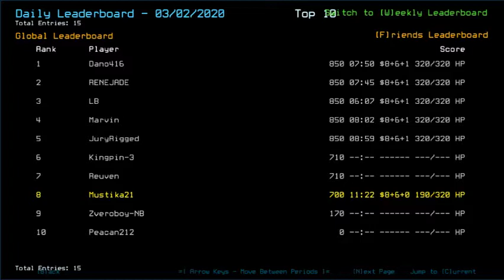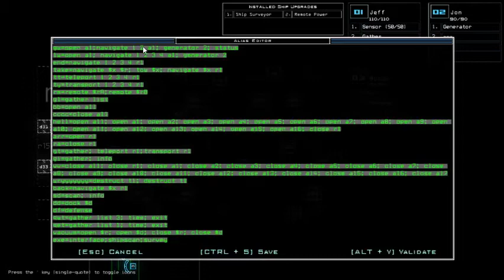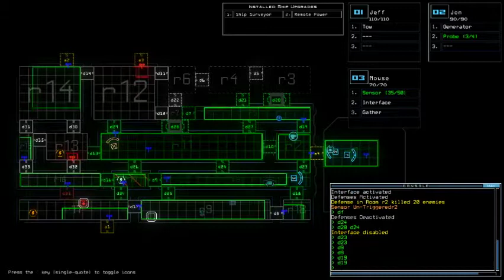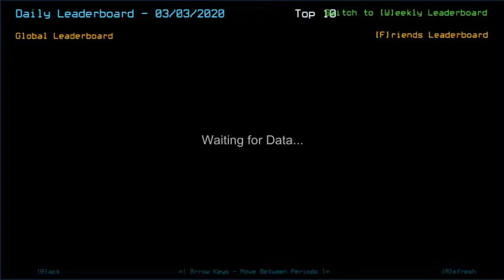Duskers Daily 3 Mar 2020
This run made me nervous. Time to `decimate` these fools.